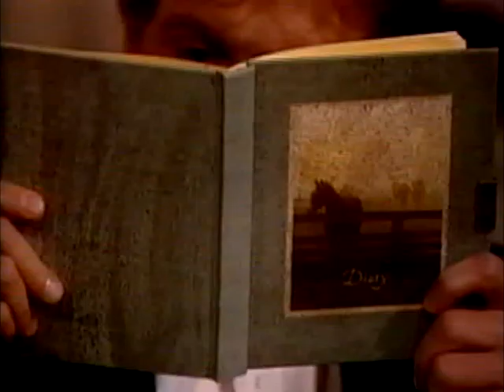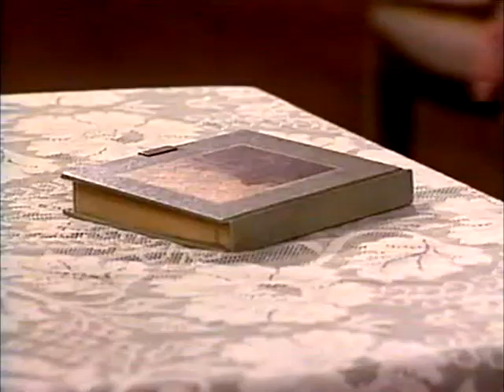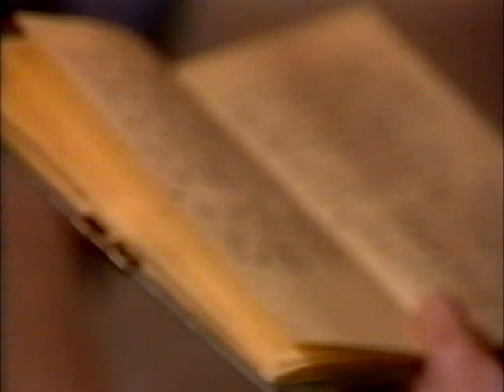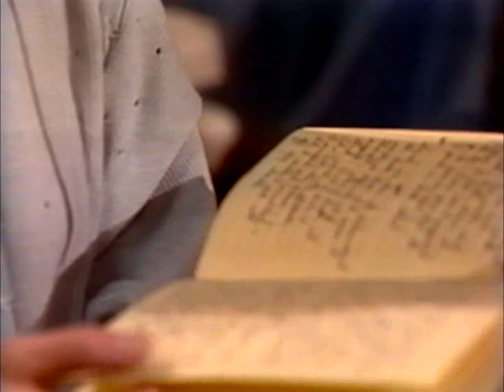Santa Barbara 737 СЕРИЯ (АНГЛИЙСКИЙ ЯЗЫК/ENG).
Келли читает дневник Элизабет. Мейсон отправляется на встречу с Индейцем.

Kelly reads Elizabeth's diary. Mason goes to meet the Indian.